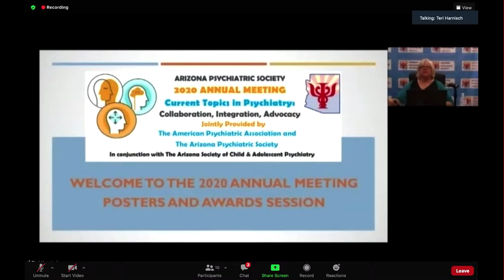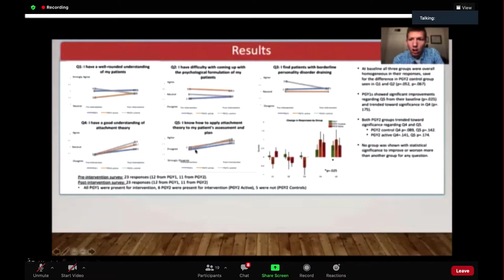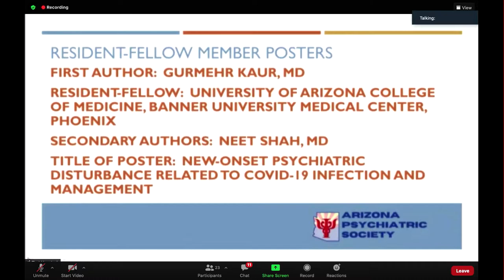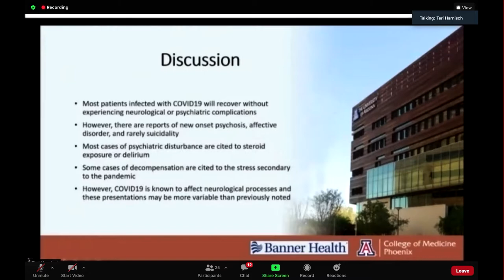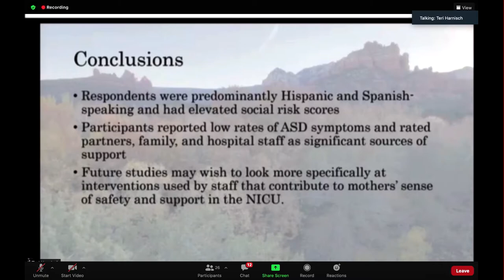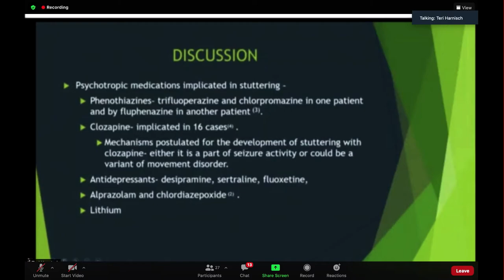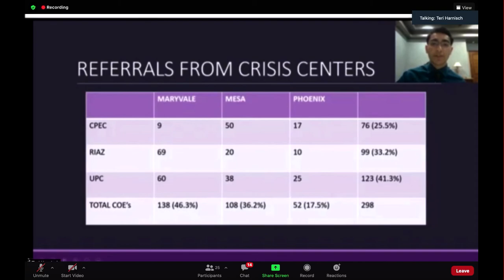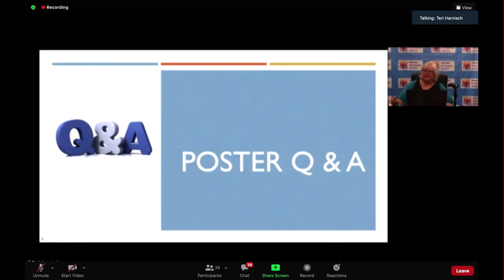Arizona Psychiatric Society 2020 Yukari Kawamoto, MD Memorial Poster Session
Resident-Fellow Members and Physician Peers present their best at the Arizona Psychiatric Society 2020 Yukari Kawamoto, MD Memorial Poster Session